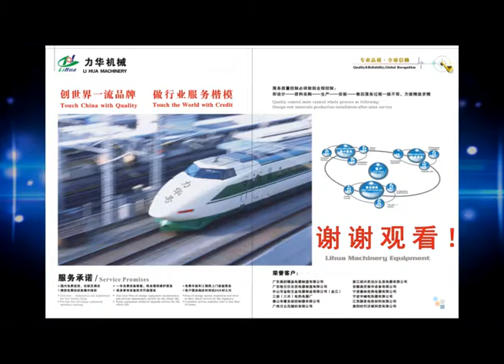Automatic ring welding machine